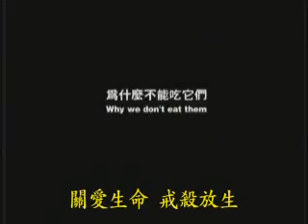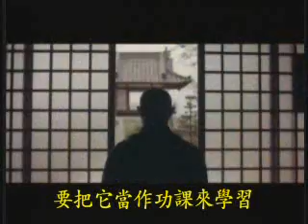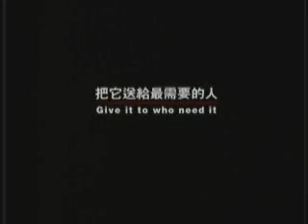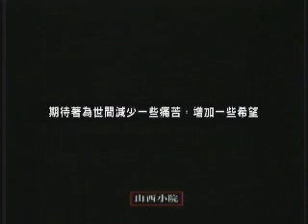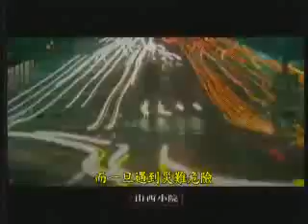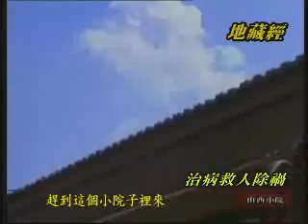山西小院1-1